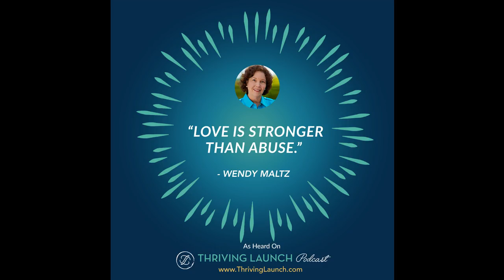Sexual Trauma And Relationships After Abuse - Wendy Maltz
How do we have relationships after abuse and sexual trauma?

Sexual trauma is a topic that’s not commonly talked about.  The survivors sometimes think that it’s their fault why they were abused.

In this interview with Wendy Maltz, an internationally recognized author, sex therapist and a licensed clinical social worker, she talks about sexual trauma and relationships after abuse, and how partners can help us recover from negative experiences.

Get all the resources and listen to more awesome episodes